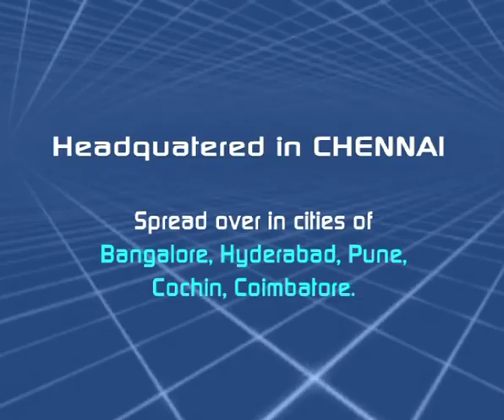Jains Palm and Meadows, Tirupur | Walkthrough | Best Luxury Apartments for Sale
Jains Palm “N” Meadows introduces you to an atmosphere of serenity with sublime landscaping and modern amenities. It comprises of premium residential apartments, with an infrastructure that unwinds luxury living. This magnificent residential enclave is located in Ammapalayam. Tirupur is a breathing hub of businessmen who have interests in making quality textile. This project holds a ready to occupy status with 2 BHK and 3 BHK flats for sale. Jains Palm N Meadows provides you with top amenities like Swimming Pool, Gym, Jacuzzi, Billiards, Cricket Pitch, Children’s Play Area and a Multi Purpose court. It also offers Covered car parking. So what are you waiting for? Just go ahead and register!

for any further information and enquiry!